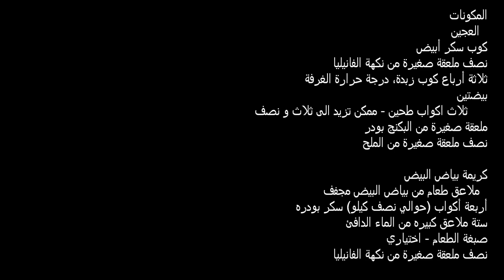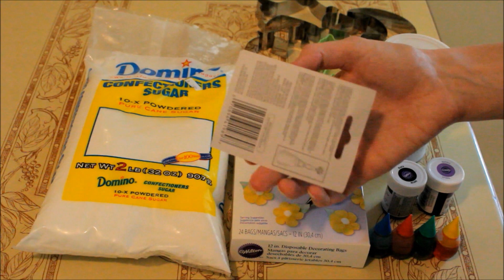طريقة عمل بسكويت السكر للعيد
Lamb Cookie Cutter